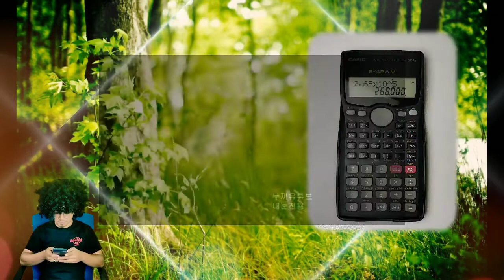PdPR | Pemenang Kelima Kategori Guru IPMA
Tonton video yang dihasilkan oleh guru dalam pertandingan Video Pendek PdPR. Tahniah dan syabas kepada pemenang!

Nama: Ameer Amirul Bin A Rahman
IPMA: MRSM Johor Bahru